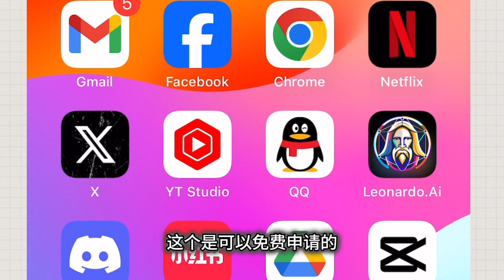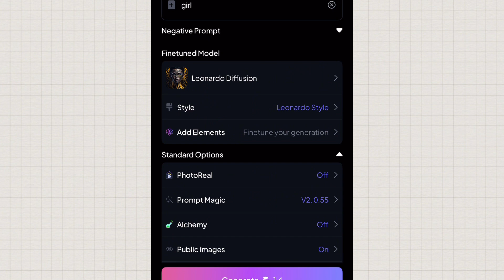新手教程Leonardo绘图入门教程，Leonardo AI（莱昂纳多人工智能）绘图AI工具，Leonardo 基础使用说明和介绍。AI绘图基础使用方法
Leonardo AI（莱昂纳多人工智能）是一家由OpenAI开发的人工智能技术，它在图像生成和处理方面表现出色。这个技术利用深度学习和神经网络，特别是生成对抗网络（GANs），以生成高质量的图像和进行图像编辑。以下是一些Leonardo AI的基本特点：

1. **图像生成：** Leonardo AI能够自动生成图像，包括风景、人物、动物等。这些生成的图像可以用于各种应用，包括艺术创作、设计和媒体制作。

2. **图像编辑：** 它可以用于改进、编辑和修复现有图像。这包括去除不需要的元素、增强细节、更改背景等。

3. **多领域应用：** Leonardo AI的应用不仅限于图像创作，还可以扩展到广告、游戏开发、电影制作和其他创意领域。

需要注意的是，Leonardo AI和其他类似的技术一直在不断发展和改进，因此它的功能和应用可能会随着时间的推移而变化。